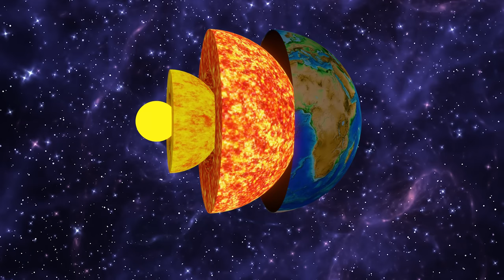AM DISTRUS PĂMÂNTUL CHALLENGE ! *NE ATACĂ EXTRATEREȘTRII*